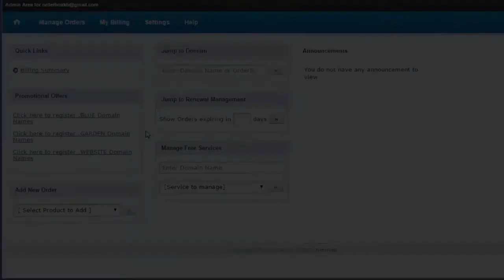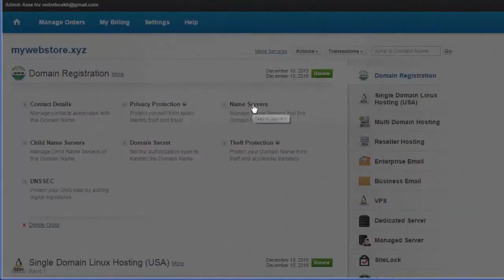How to Link your Domain Name to Hosting | ResellerClub Tutorial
In this tutorial, we show you how to map your domain to your hosting. Domain Mapping is one of the first steps to starting your own website. Note that it may take up to 24 hours for DNS propagation and check out ResellerClub for Web Hosting Services

Step 1 - Log into your control panel, click on 'manage orders' and then 'List/Search Orders'
Step 2 - Select the domain name you desire to map.
Step 3 - On the right side of the screen, click on the type of hosting package you want for your domain name mapping
Step 4 - Click on 'Name Server Details' which will show you 2 options to point your domain name to your hosting package (option 1 is recommended). Copy the name servers and paste it on notepad.
Step 5 - Under 'Domain Registration', click on 'Name Servers'. Under 'Name Server 1', copy/paste the name servers and then click on 'add more'.
Step 6 - Repeat the same process for 'Name Server 2' and click on 'Update Name Server'.
Step 7 - Under the  selected hostin g package for your domain, click on 'Admin Details' to check the temp URL for your domain name and the option to reset your cPanel Password.

ResellerClub was founded with the objective of offering domain names and hosting products to Web Designers, Developers, and Web Hosts. ResellerClub offers Shared Hosting, Cloud Hosting, Dedicated Servers, VPS, Email, Backup, Security and more with multi-brand options in many of these categories to empower choice. ResellerClub also offers a comprehensive solution to register and manage 500+ gTLDs, ccTLDs and new domains.